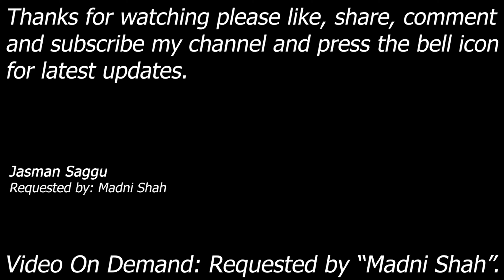4K Video || Video On Demand || Vince vs Big Show, RVD & Kurt Angle || PlayStation2 || 1 on 3 Match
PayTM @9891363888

Vince vs Big Show, Rob Van Dam (RVD) & Kurt Angle

Match: 1 on 3 Handicap Match
Demanded By: Madni Shah